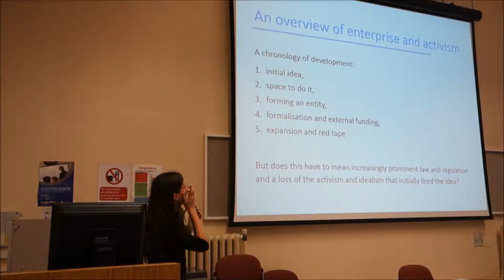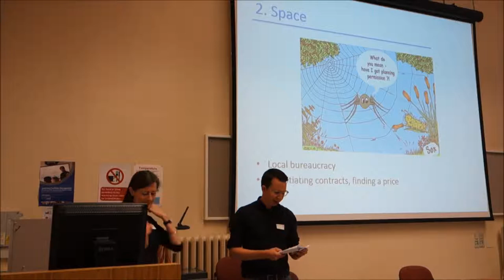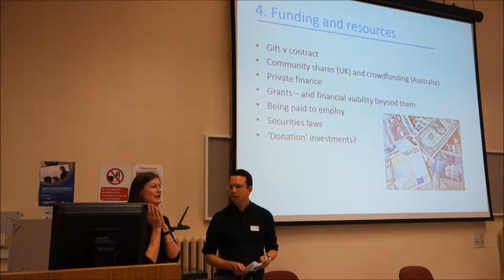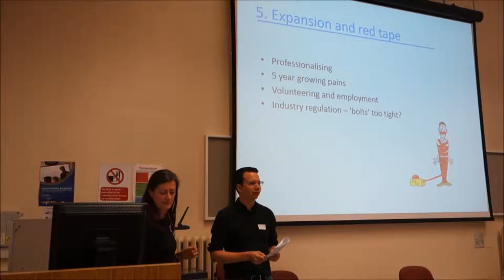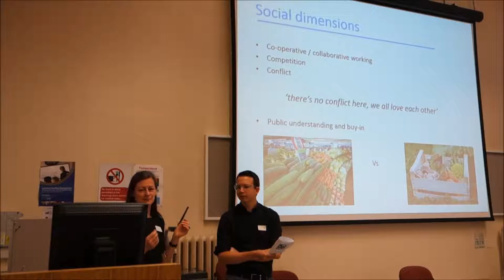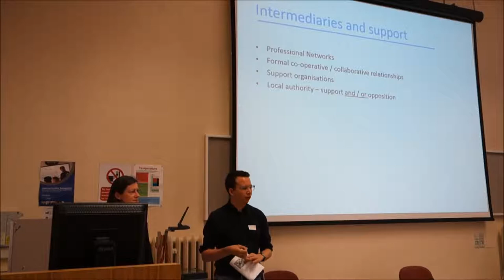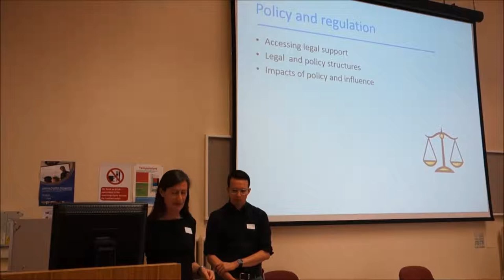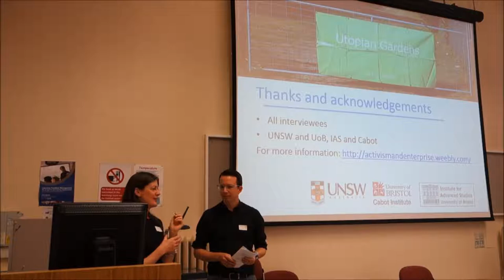Bristol headlines report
Between Social Activism and Social Enterprise comparative workshop findings